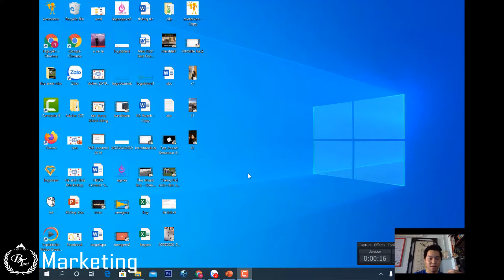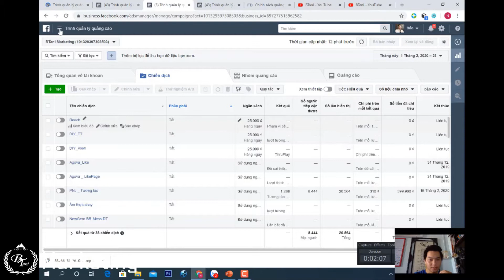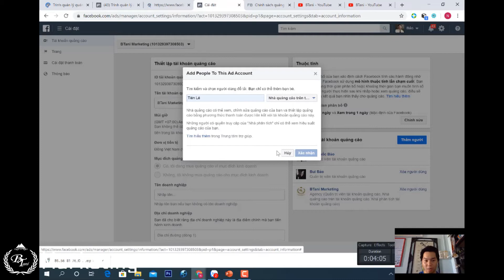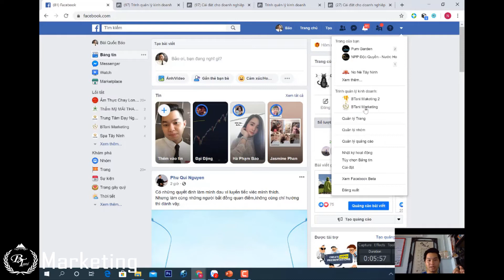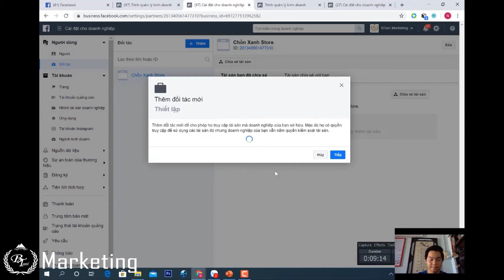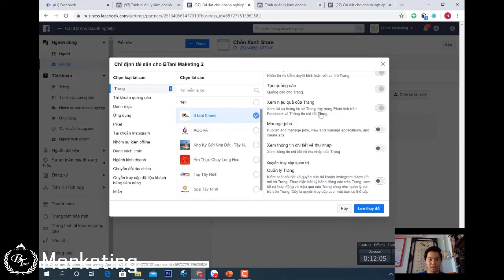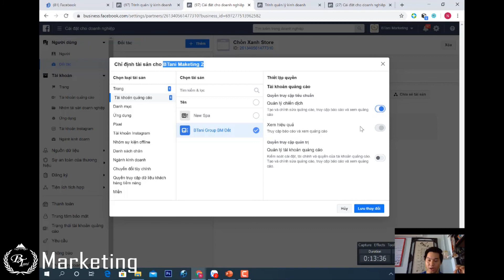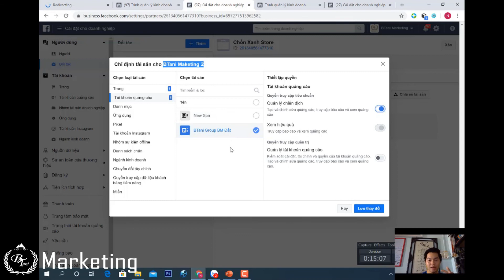FACEBOOK BUSSINESS - CÁCH PHÂN QUYỀN TKQC DOANH NGHIỆP - Khóa Học Quảng Cáo Facebook BTani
FACEBOOK BUSSINESS - CÁCH PHÂN QUYỀN TÀI KHOẢN QUẢNG CÁO DOANH NGHIỆP - Khóa Học Quảng Cáo Facebook BTani

Giới thiệu về Trình quản lý kinh doanh trên Facebook
Nhờ Trình quản lý kinh doanh, nhà quảng cáo có thể triển khai những hoạt động marketing trên Facebook trong toàn doanh nghiệp và với các đối tác bên ngoài. Bạn có thể sử dụng nền tảng miễn phí này để:

Chạy và theo dõi quảng cáo
Quản lý tài sản, chẳng hạn như Trang và tài khoản quảng cáo
Thêm một agency hoặc đối tác marketing để hỗ trợ bạn quản lý doanh nghiệp
Tách riêng công việc và cuộc sống cá nhân
Trình quản lý kinh doanh là không gian trung tâm để quản lý doanh nghiệp, tách biệt với trang Facebook cá nhân của bạn. Bạn không phải lo lắng về việc nội dung kinh doanh bị lẫn với nội dung cá nhân của bạn.

Ai cũng có thể dùng Trình quản lý kinh doanh
Các doanh nghiệp lớn và nhỏ đều sử dụng Trình quản lý kinh doanh để sắp xếp tài sản, thông tin kinh doanh của họ ở cùng một nơi. Bạn có thể dùng Trình quản lý kinh doanh để kiểm soát tài sản trên Facebook, đồng thời đảm bảo cấp đúng quyền truy cập cho đúng người.

Với những người có quyền truy cập vào Trang của bạn trước khi bạn chuyển họ sang Trình quản lý kinh doanh, quyền của họ vẫn sẽ được giữ nguyên. Sẽ không có quảng cáo nào của bạn bị gián đoạn.

- Trong video chia sẻ kiến thức của BTani đợt này, chúng ta hãy cùng nhau tìm hiểu về cách Phân quyền tài khoản quảng cáo Doanh nghiệp các bạn nhé !

From BTani Marketing.

Nếu thấy hay và hợp lý, bạn hãy ấn Like, Share để mọi người cùng biết và đừng quên Subscribe kênh để học  thêm được nhiều kiến thức bổ ích về Kinh doanh Online nhé !

- Nếu có thắc mắc các bạn có thể liên hệ trực tiếp trên Fanpage để được chúng tôi hổ trợ tư vấn miễn phí về cách chạy quảng cáo Facebook hiệu quả hơn bạn nhé !

Hy vọng các video của chúng tôi sẽ giúp ích được phần nào để phát triển cho cộng đồng và xã hội. Xin chân thành cảm ơn !